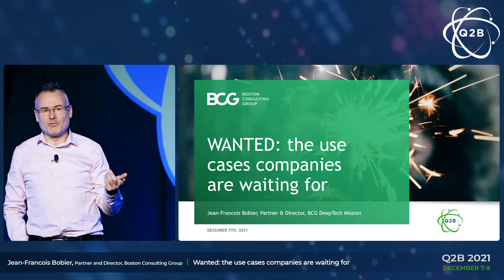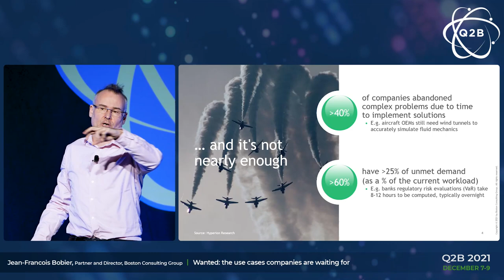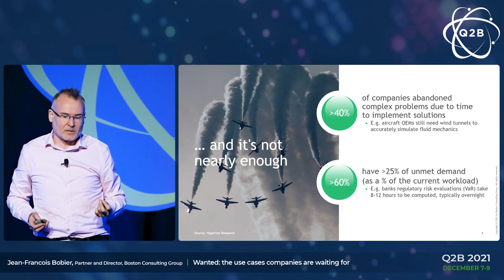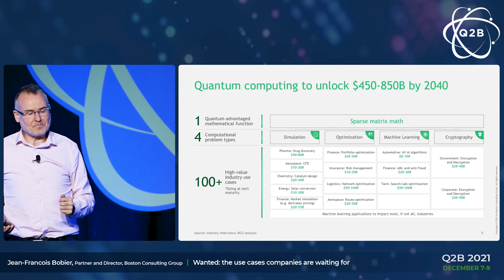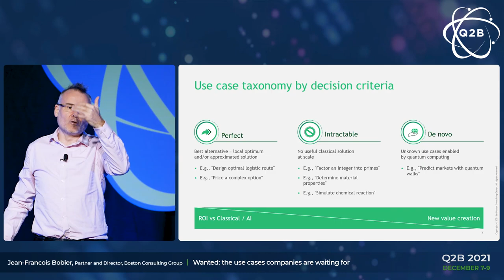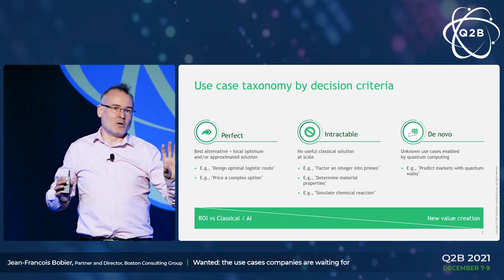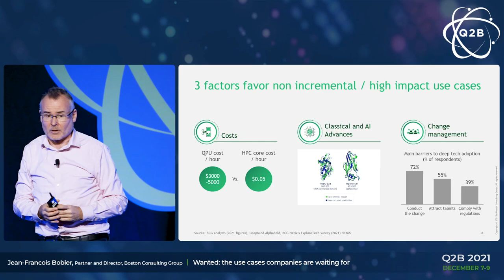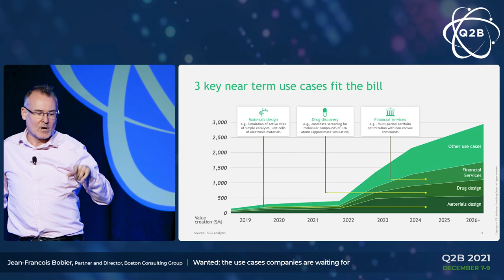Q2B 2021 | WANTED: The Use Cases Companies are Waiting For | Jean-Francois Bobier | BCG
Jean-Francois Bobier,  a Partner & Director for Boston Consulting Group (BCG) , presents to attendees on December 7, 2021.